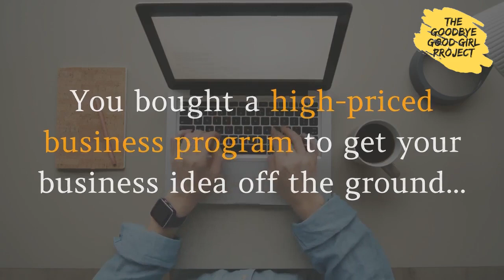There is something you don't know about business - and it can make or break you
It's not just a catchy title, it's the truth! The one thing that gets left out of business trainings and coachings the most routinely...is YOU! Where does your style fit into this, what is your best fit, and will you be able to do this program that sounds so easy to do - not because you're lacking the ability, but because this may just not be the right fit.
Come to the Badass Woman's Business Building Workshop on Thursday, September 24th to learn how to head off the overspending and the overworking and the desperation!

6-7:30PM EST
On Zoom!